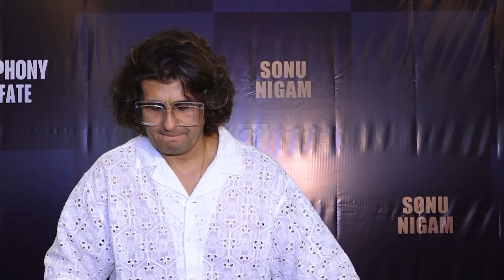Sonu Nigam को Salim Merchant ने दिया Cute गिफ्ट, देखिए Sonu Nigam: More Dangerous Than AI पर रिएक्शन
सिंगर सोनू निगम के 51वें जन्मदिन पर फैन्स के अलावा बॉलीवुड से जुड़े कई सेलेब्स ने बधाई दी। इस मौके पर मीडिया से बातचीत करते हुए सिंगर ने अपने एक वायरल सवाल और गिफ्ट पर प्यारा जवाब देकर लोगों का दिल जीत लिया।